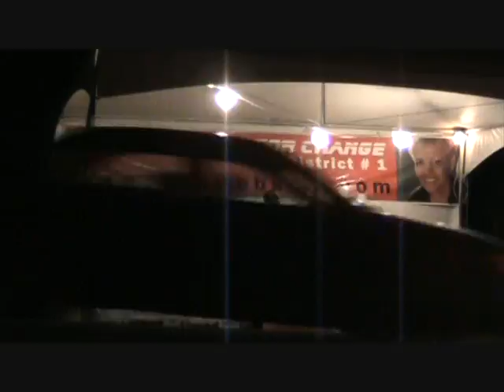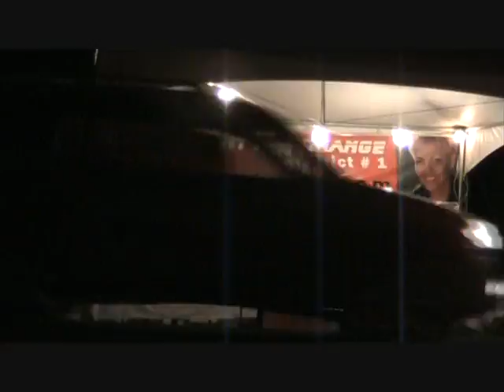APP Candidate Jerome Roberts at Pam's Rally